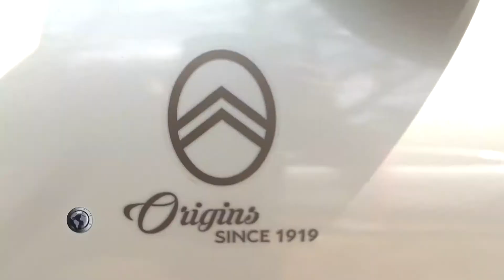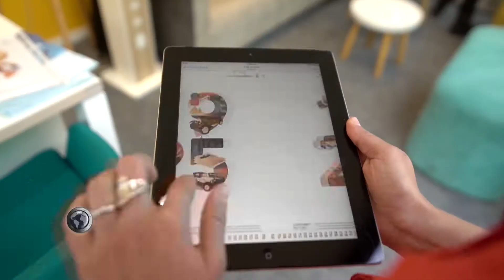Citroën en Autoclásica 2019, por Mundo Móvil